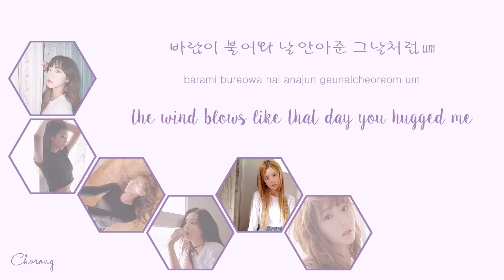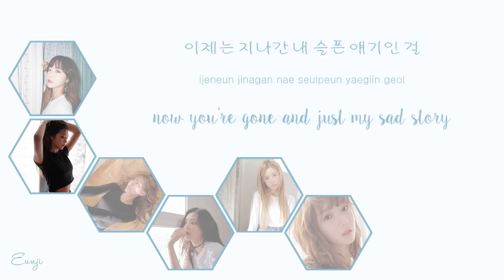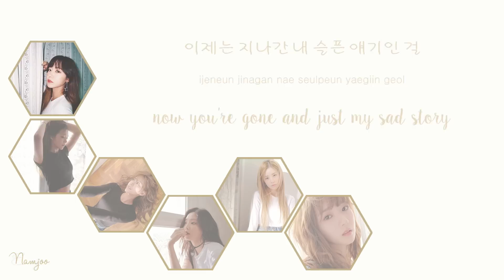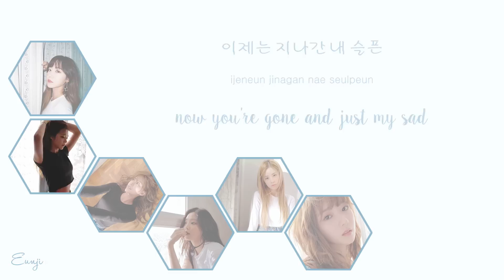Miss U - Apink (에이핑크) [HAN/ROM/ENG COLOR CODED LYRICS]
color coding:
purple: chorong
green: bomi
blue: eunji
pink: naeun
yellow: namjoo
orange: hayoung
credits:
han: melOn
rom: klyrics
eng trans: @cheon sa
color coding: @cheon sa